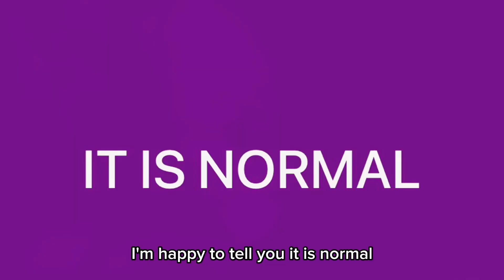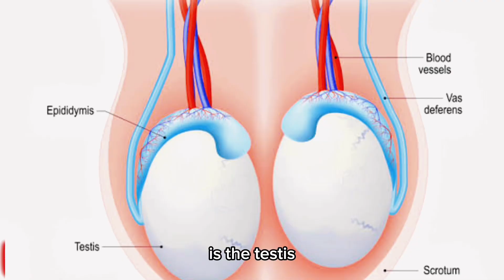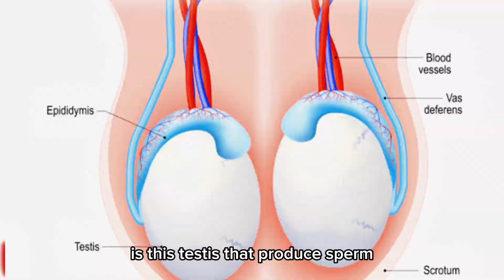SP£RM COMING OUT AFTER S**X/IS THIS NORMAL?/IS IT THE CAUSE OF INFERTILITY?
Sperm coming out of the vagina after sex. In this video, I discussed into details why sperm comes out of the vagina immediately after sex. Whether you experience this and u felt is the cause of your infertility, this video is for you and you will also gain more insights to know whether this is a normal
process or the main cause of Infertility. Join me as we explore the mechanisms behind this natural process and shed light on the factors influencing it.

⏰ TimeStamps ⏰
00:00 - Intro
01:11- Sperm Coming Out is Normal
01:43 - Ejaculation
02:16-  Component Of Ejaculation
03:24- Why The Leakage After Sex
03:51- Sperm Travel So Fast
04:16 - It Might Not Be The Cause Of Infertility
04:40 - General Tips
05:37 - Appreciating The Content